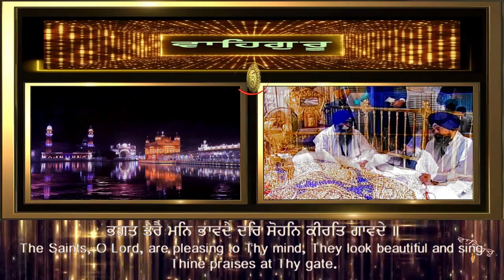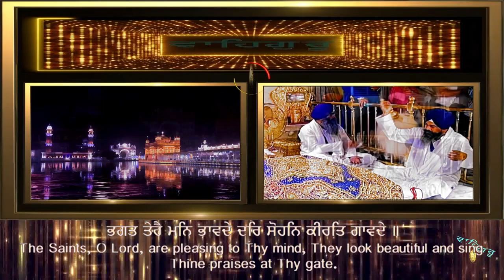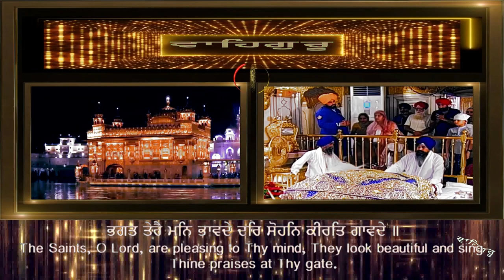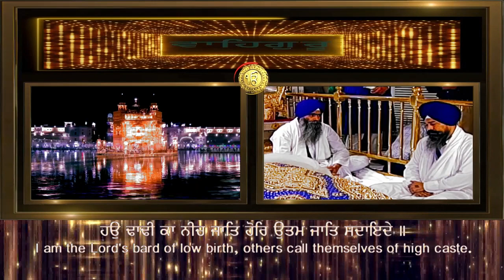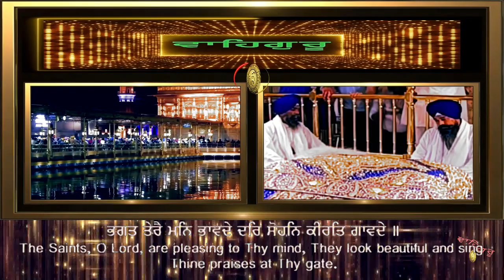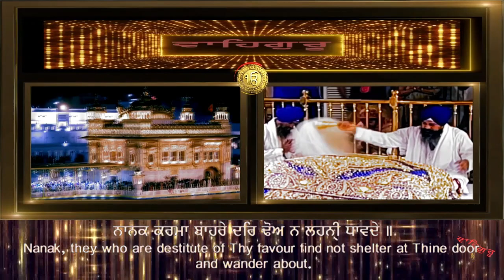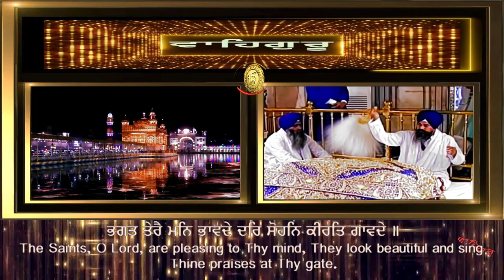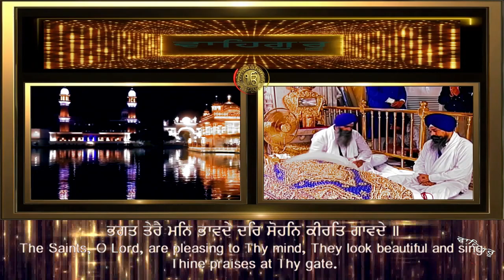BHAGAT TERE MANN BHAVDE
GURBANI KIRTAN BY HAZOORI RAGI, SRI DARBAR SAHIB - BHAI SATNAM SINGH JI